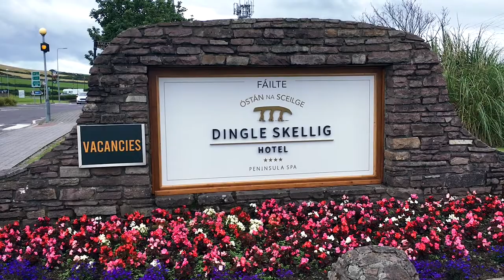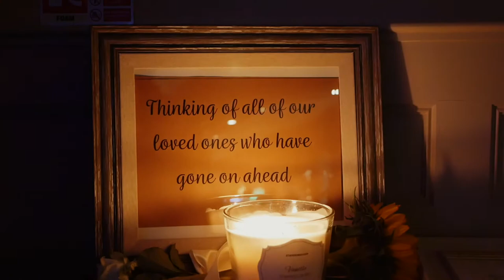Sinéad & Michael Highlights Trailer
Paul Heathcote Photography and Videography